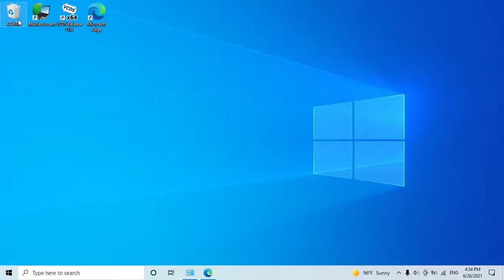DekoTV - Super Mario MS DOS